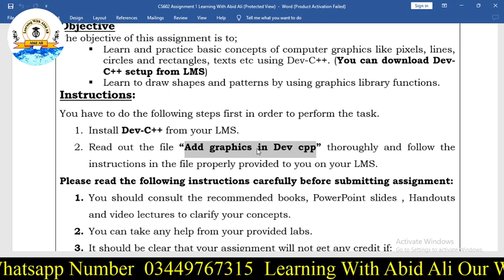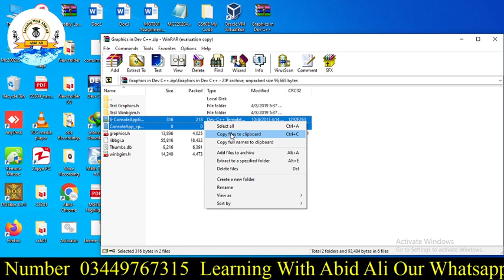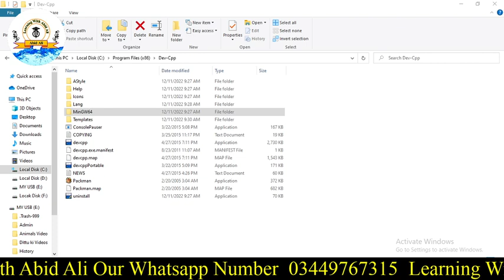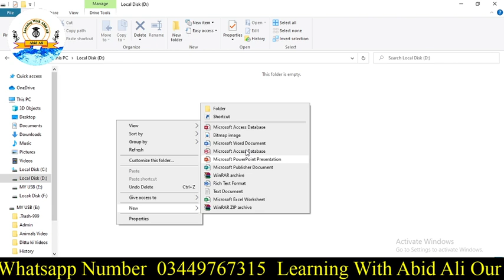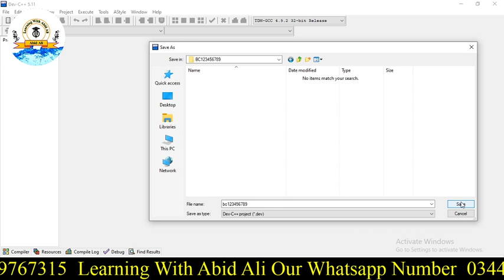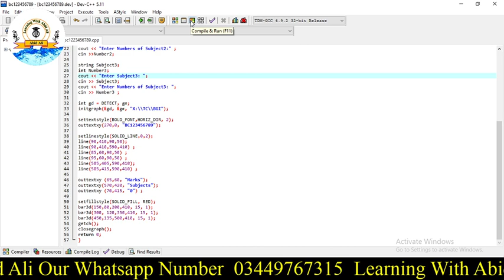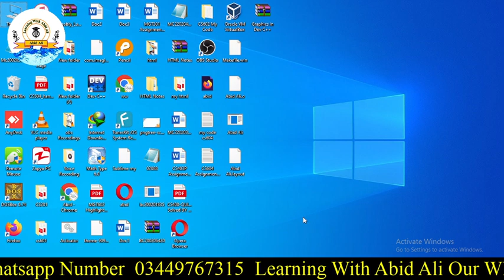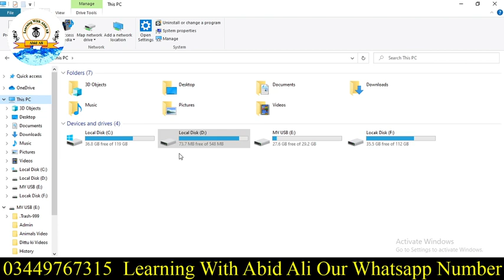CS602 Assignment 1 | CS602 Assignment No 1 Solution Fall 2022